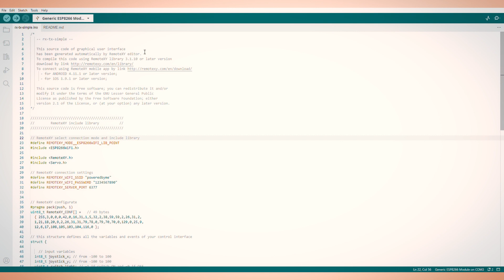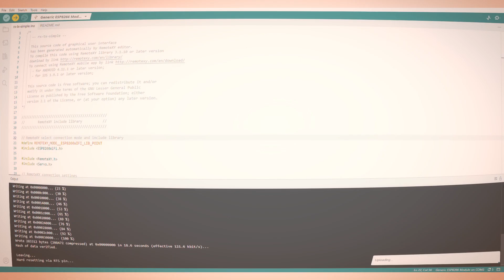How to make DIY RC for Hot Wheels - Simplest and smallest DIY Wi-Fi Remote Control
Simplest and smallest remote control for Hot Wheels base on ESP-01f Wi-Fi microcontroller and L9110S motor driver using RemoteXY mobile app.